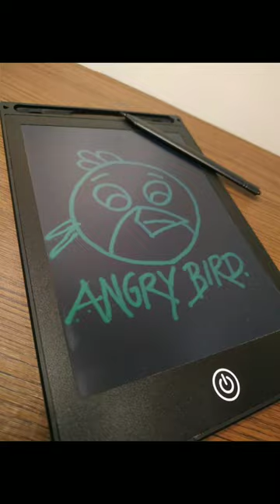Review LCD writing tablet ll How to Draw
This is my One more new
video for the beginners 🤩🤟🏻